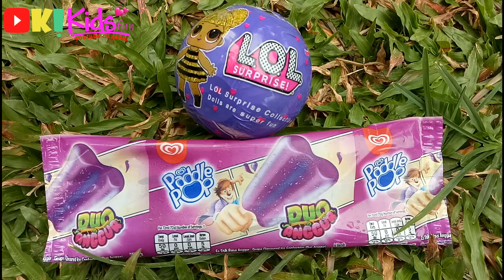surprise 5 LOL Surprise dan Es Krim Duo Anggur Kamu suka Yang mana ???